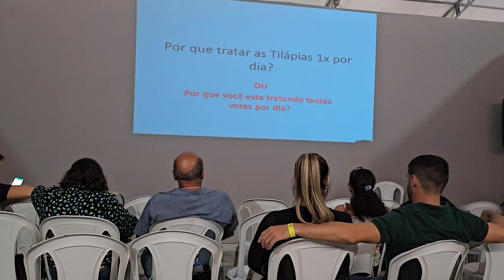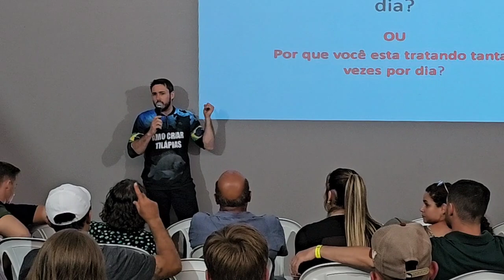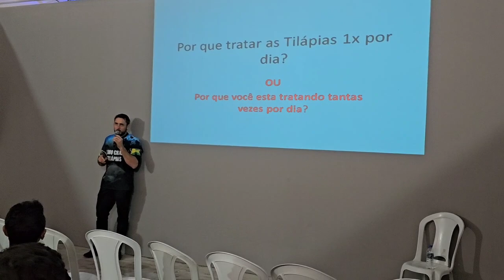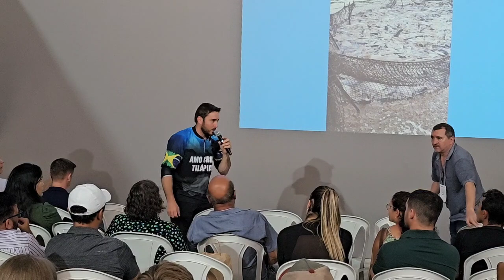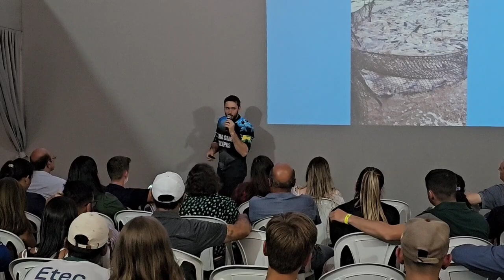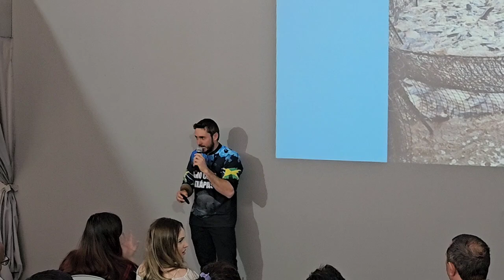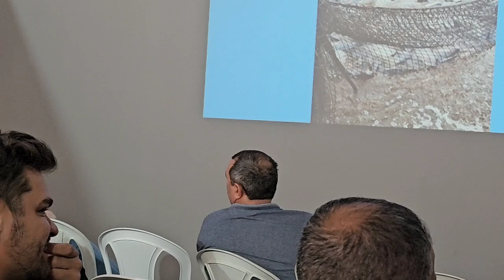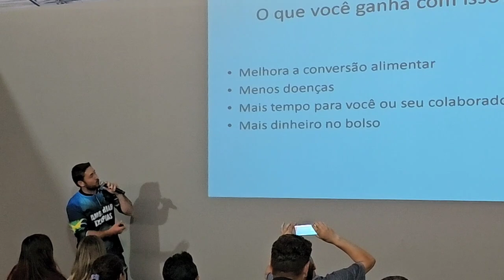Por que trata 1x por dia as tilapias? ou Por que tratar mais vezes por dia?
Palestra realizada na @aquishowbrasil 2023